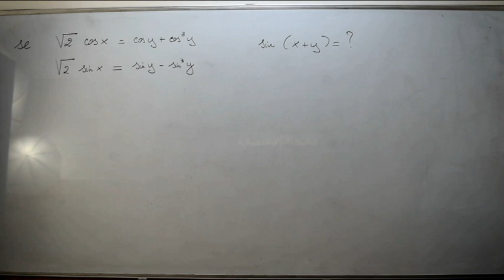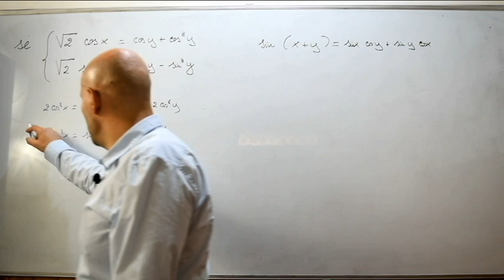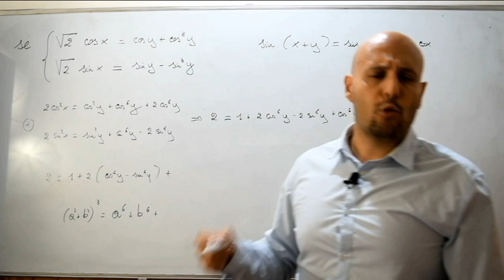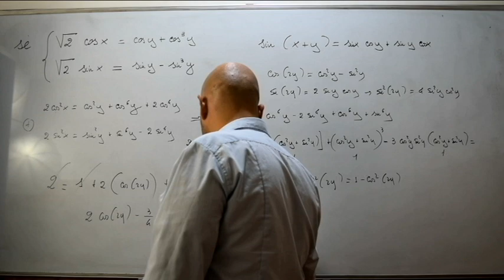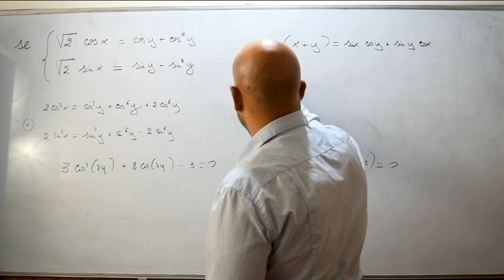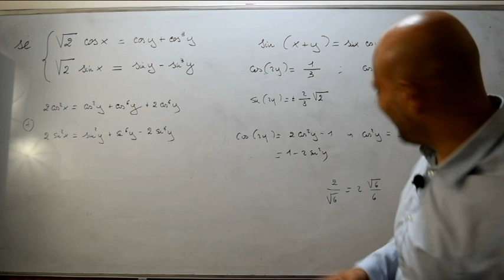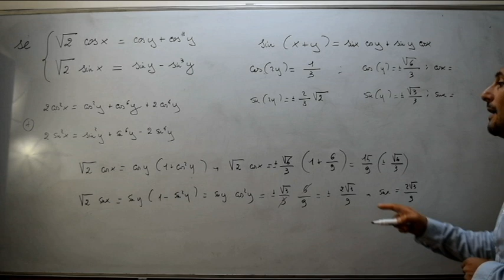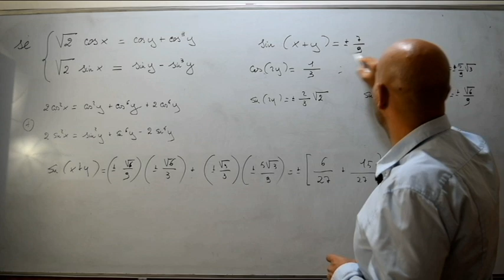Goniometria la nostra passione :)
In questo venerdì risolviamo un esercizio di goniometria.